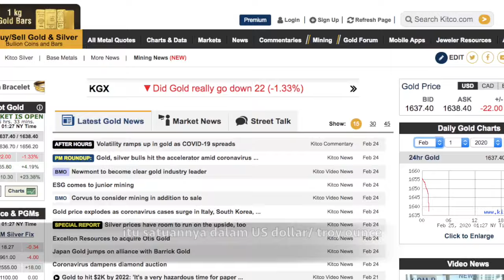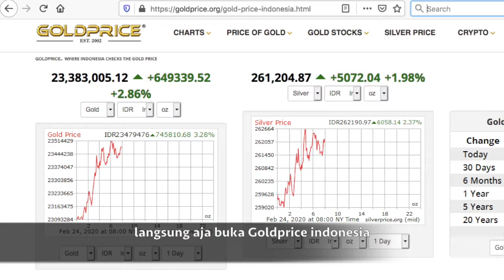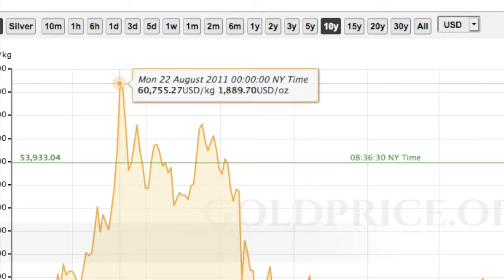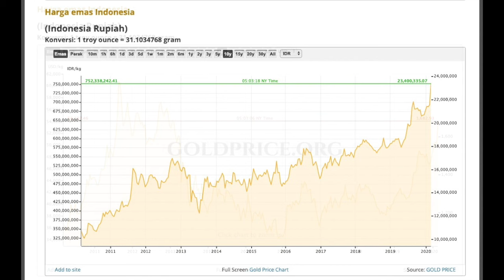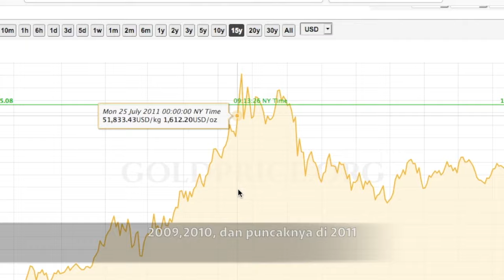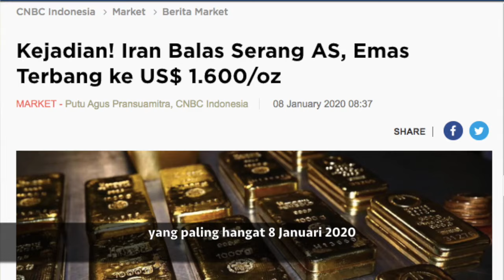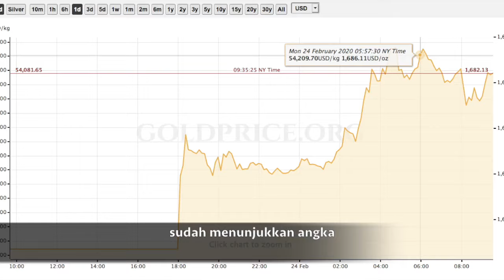Kapan HARGA EMAS TURUN?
Assalamu'alaikum Keluarga Emas Indonesia
Salam sejahtera untuk kita semuanya

ditengah gejolak harga emas yang semakin tinggi,
kadang timbul pertanyaan yaitu, Kira kira Kapan ya harga Emas akan Turun.

Nah untuk itulah goldfather coba buat sedikit ulasan terkait dgn naik dan turunnya harga emas.

Semoga bermanfaat

Salam keluarga Emas indonesia

1 family
1 kilo
4 better Indonesia